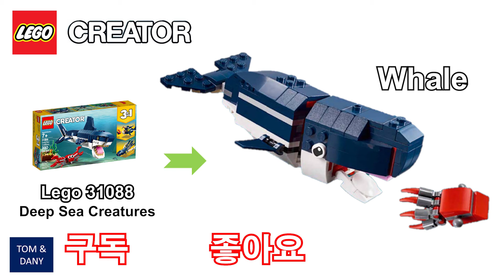LEGO CREATOR 31088 Deep Sea Creatures 4th Build – whale / Lego Speedbuild / 레고 31088 고래 변형조립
LEGO CREATOR 31088 Deep Sea Creatures 4th Build – whale

pcs : 230

레고 크리에이터 31088 바닷속 상어를  "고래"로 조립하는 영상입니다^^